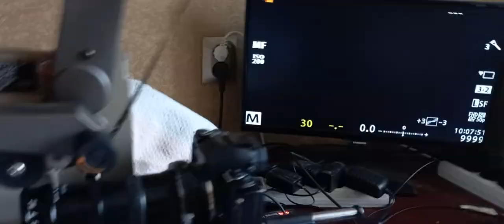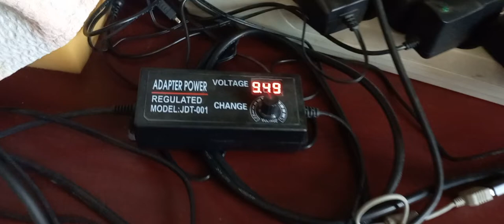DIY 16mm Film Scanner on Eiki Slim Line SSL-0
Special Thanks Scott Schiller

1. Camera Olympus OM-D E-M10 Mark II
2. Nikon El-Nikkor 50mm f2.8(set aperture to 8) lens
3. Velbon Macro Slider
4. 10cm profile square pipe 60x60mm+50x50mm+3mm
5. Led Gauss GU5.3 6500K dc12v white (The driver inside the GU 5.3 lamp regulates the light in jumps, which can result in overexposed frames. It is better to use simple LEDs, you can even try gluing them into the GU 5.3 lamp housing.)
6. LDD-1000H DC9-56V input 1000mA buck constant current LED driver
7. Stepper motor controller, PWM control device, 15-160V/5-12V speed control device
8. TB6600 stepper motor driver
9. Reed relay H 10A 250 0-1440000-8, 5 A, 0-
10.GP1A57HRJ00F 1A57HR DIP
11.RM-UC1 original Japan (The first autofocus plate closest to the buttons is not used - the contacts are soldered to the middle and far plate)
12.220ohm resistor on first contact  Sharp 1A57HR  and 500ohm on anode yellow led
13.Adjustable universal adapter JDT-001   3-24v 2a (on led)
14.STEPPERONLINE Nema 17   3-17HS19-2004S1  2A
15.DC adapter 12v 2A (on  PWM control device)
16.DC adapter 12v 2A (on TB6600)
17.DC adapter 5v 1A (on Bread board with Reed relay OMR H )
18.Dummy battery bls-5
19.DC adapter 8v 2A (on Dummy battery bls-5)